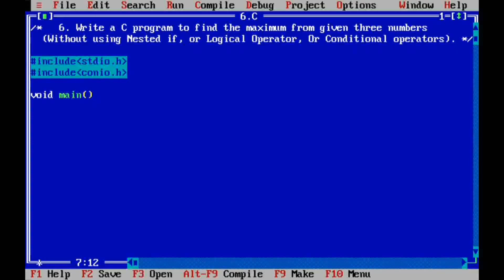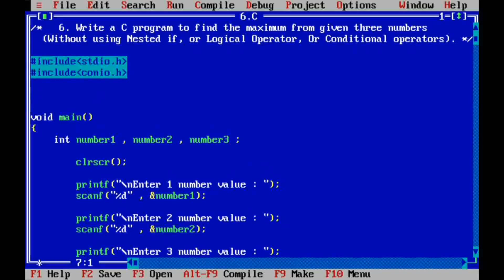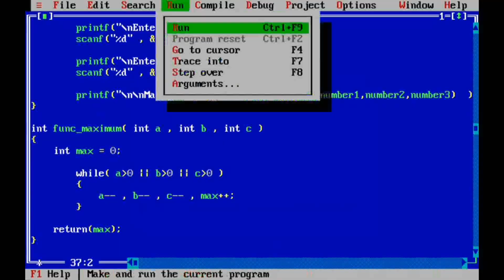Find out maximum among three without using any operator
A C program to find the maximum from given three numbers
(Without using Nested if, or Logical Operator, Or Conditional operators)